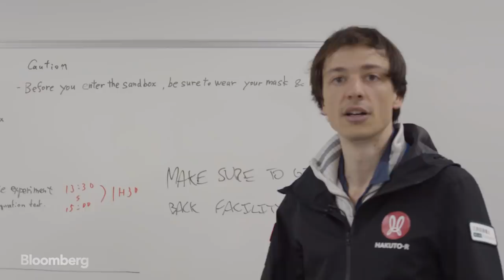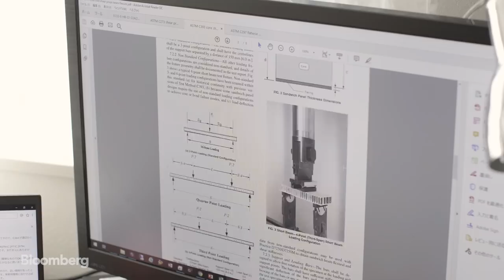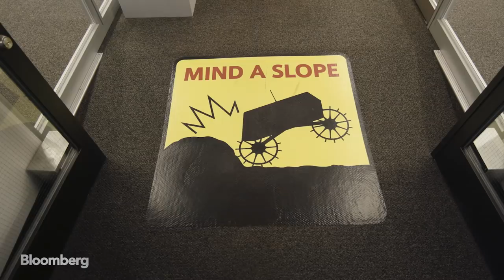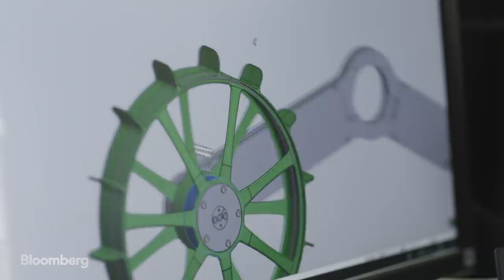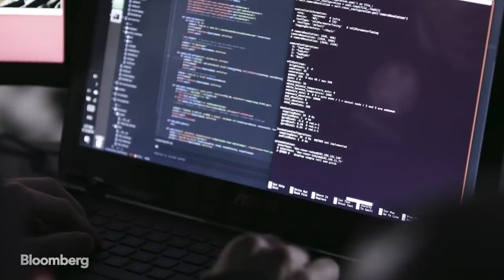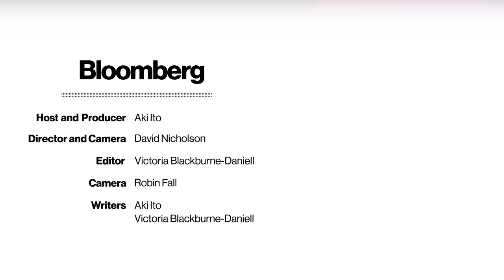The Moon Mini-Rover Engineer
After a decades-long lull, interest in the moon is back -- this time led by startups, including Tokyo-based ispace Inc., which is hoping to land two of its miniature rovers on the lunar surface in 2021. Akane Imamura is part of ispace's team racing to make that deadline, and their ultimate goal is nothing short of making the moon not only habitable, but home to an ecosystem of thriving businesses. Bloomberg Technology's Aki Ito joins Imamura's team as they test their most recent prototypes at a lunar simulation facility run by the Japan Aerospace Exploration Agency.

This is the first episode of Season 2 of Next Jobs, a mini-documentary series about careers of the future.

Video by Victoria Blackburne-Daniell, David Nicholson and Robin Fall